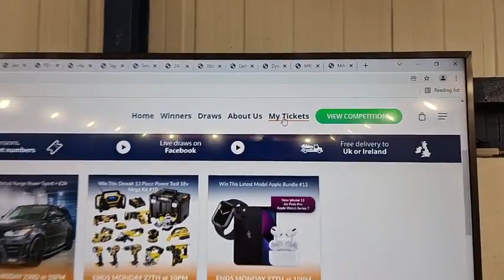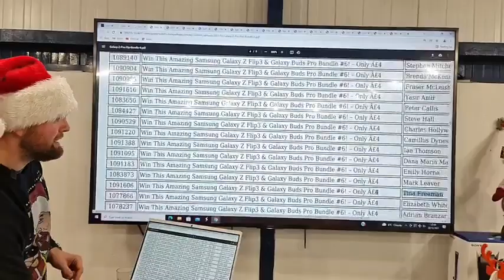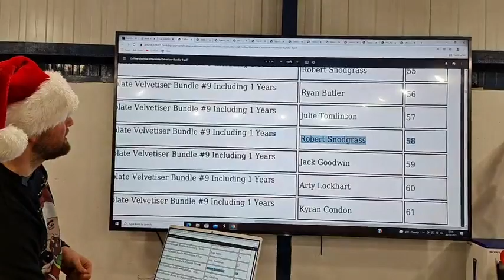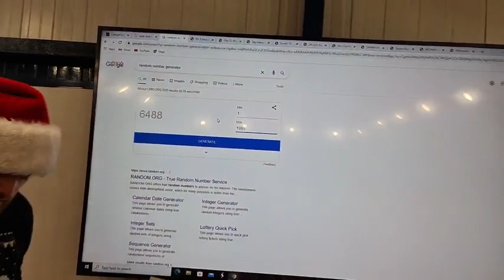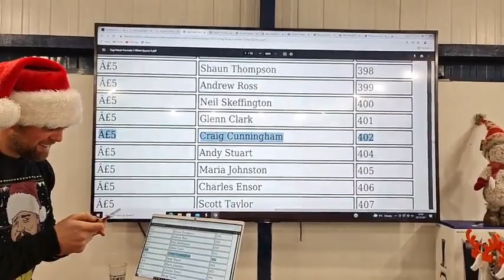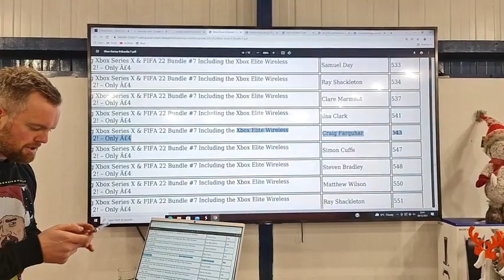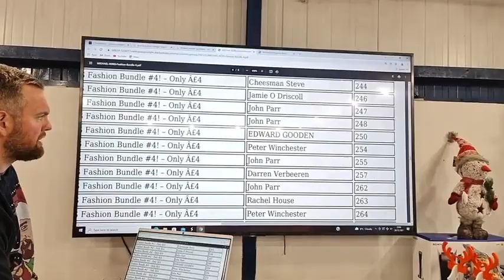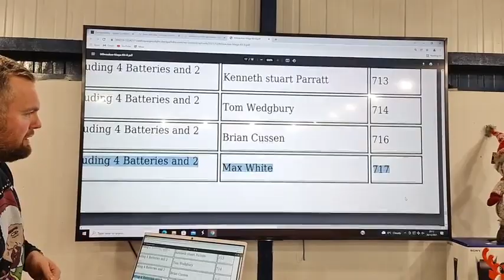Mega Draw 16 Winners 20/12/2021